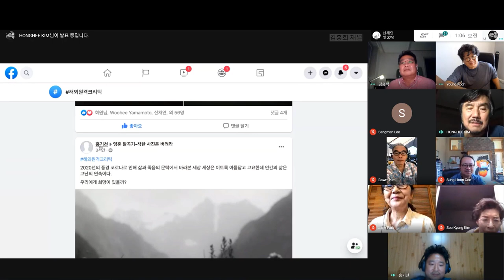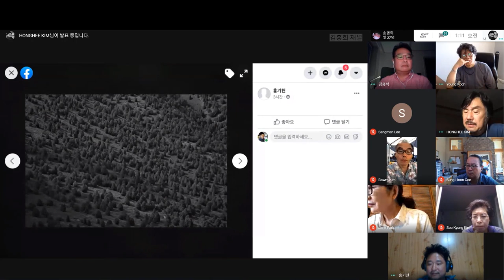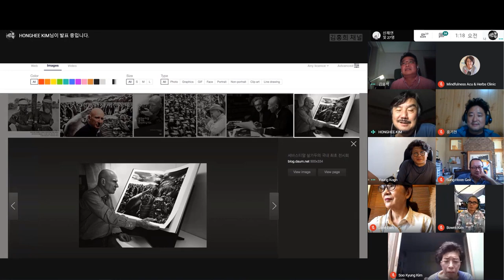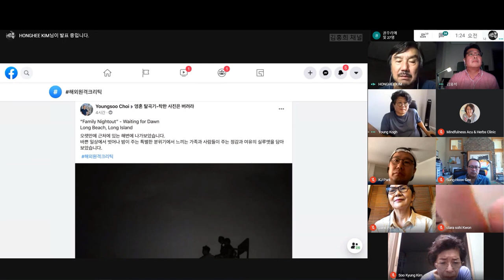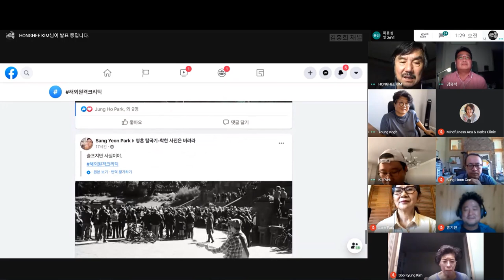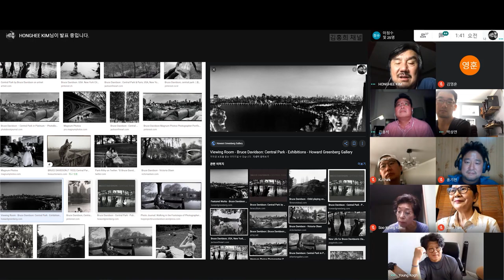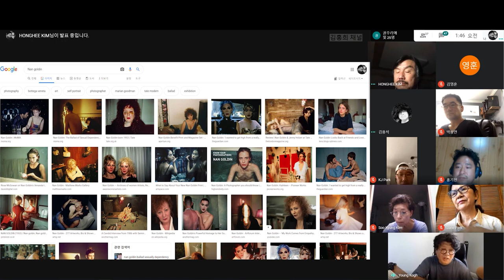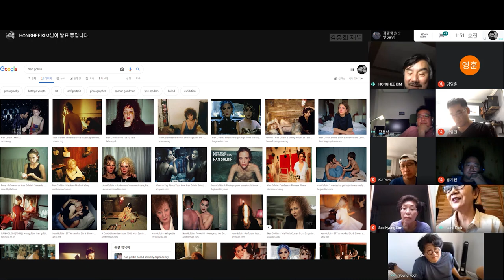미주 및 해외 교포를 위한 사진 특강 2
미주 및 해외 회원을 위한
김홍희 선생님의
특별강의에 관한 공지

여러분의 성원에 힘입어 미주 및 해외지역의 회원을 위한
1차 특별 강의가 성황리에 성공적으로 진행되었습니다.
다시한번 여러분의 참여와 성원에 감사드리며
제2차 특별강의는 9월 20일 (한국시간)
미 동부시간 기준 9월 19일 토요일 오전 11시에 진행될 예정임을 알려드립니다.
해외에 계시는 여러 회원님들의 참여를 바랍니다.

아울러
금번 특별 강연에서 보여주신 여러분의 참여와 성원, 그리고 사진수업에 대한 여러분의 열망과 요청에 힘입어
저희 “착한 사진은 버려라” 운영진은  아래와 같이 김홍희 선생님의 ‘해외 회원을 위한 정기 사진특강’ 프로그램을 신설하였기에 그 결정사항을 알려드립니다.

특강 일자와 시간 :
10월 첫주부터 매달 2회 첫번째 주와 세번째 주  미 동부시간 토요일 오전 11시 시작

특별강의 수업료: 월 $50 USD

매 강의는 회원 여러분 한분 한분의 사진에 대한 김홍희 선생님의 특별 크리틱과 질문에 대한 답변, 그리고 특별 강의등으로 진행될 예정이며  김홍희 선생님의 그간의 수많은 경험을 통해 사진가로서의 기량과 소양을 습득하실수 있는 좋은 기회가 되리라 확신합니다.

신청방법과 수업료납부:
신청은 착사 총괄 총무 김용석 님께  신청해주시기 바랍니다
수업료는  PayPal 이나 한국 대리인 송금등을 통해 가능하며 신청시 가능한 납부방법을 알려주시면 감사하겠습니다.
미주지역등 회원간의 송수금이 가능한 지역에서는  지역 총무가 수업료를 납부받아 관리 하게 될것입니다.
이 또한 등록하실때 그 방법을 알려드리도록 할 예정입니다
사진에 대한 열정을 가지신 해외회원님들의 많은 참여 기다리겠습니다.

착사 미주 구역장
고영진 배상